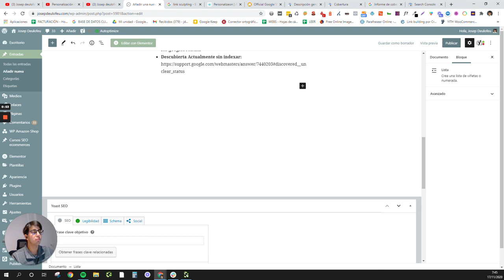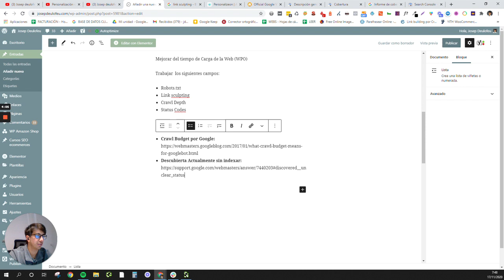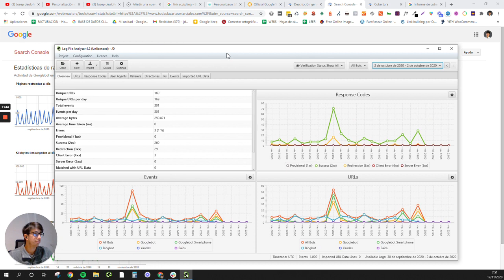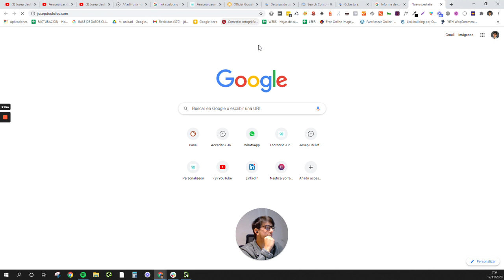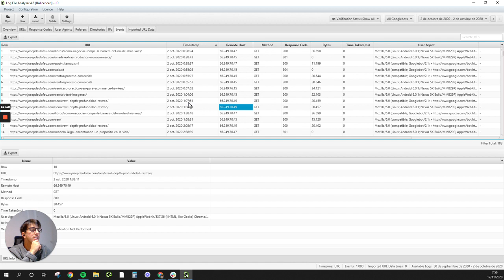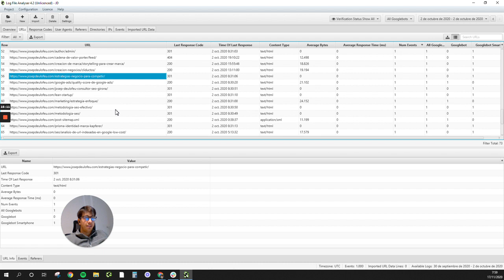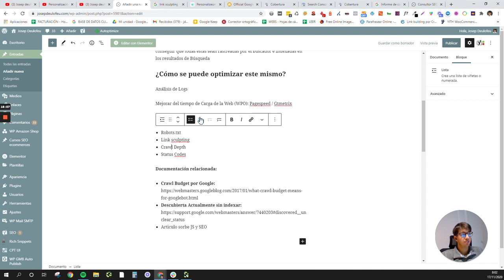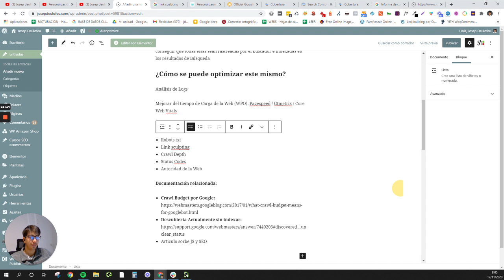¿Qué es el Crawl Budget y cómo mejorarlo? - [Caso práctico]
Toda la información actualizada y documentación sobre el Crawl Budget